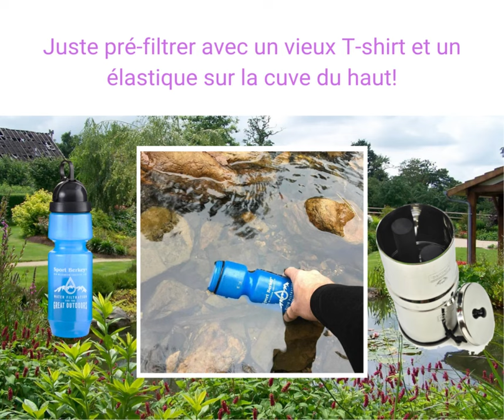Peut-on boire l'eau d'un étang ou d'une piscine, Oui avec un filtre Berkey...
L'eau c'est vital. Elle est de plus en plus polluée et nous ne doutons pas des polluants qu'elle contient encore. Le filtre Berkey est la solution économique, écologique et efficace pour une sécurité alimentaire. Pas de changement de filtres pendant des années, pas besoin d'électricité ou de pression d'eau...on peu même boire l'eau de la nature ou d'une piscine sans problème.